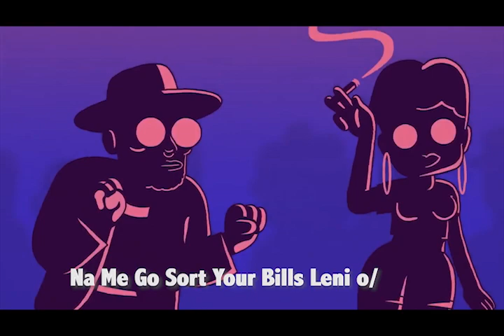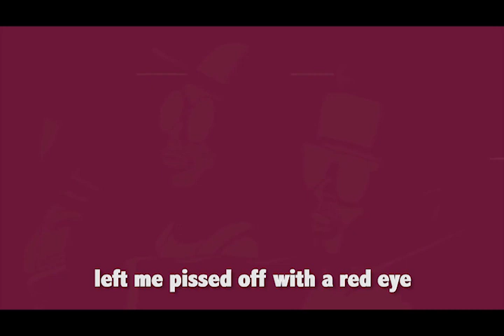MattCino Ft Hurdimoore (Gallant Official Lyrics Video)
Matt Cino's new track ft The Ladies favorite Hurdihmoore on a Smooth wavy tune titled "GALLANT" From his long-anticipated tape titled DIFFERENT THE EP.

(C)2019